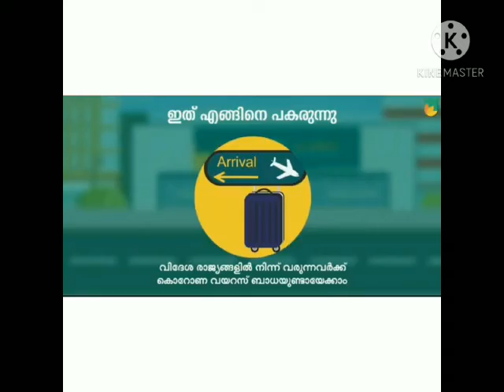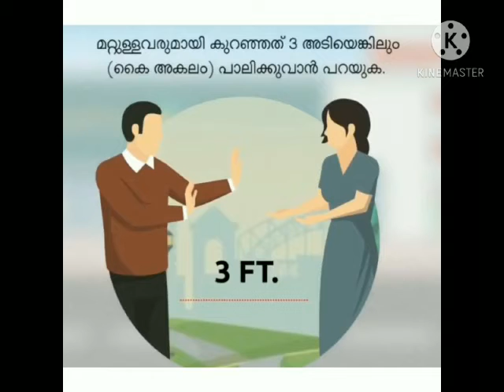Go corona go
St. George’s clps Mukkattukara.
By STD 4